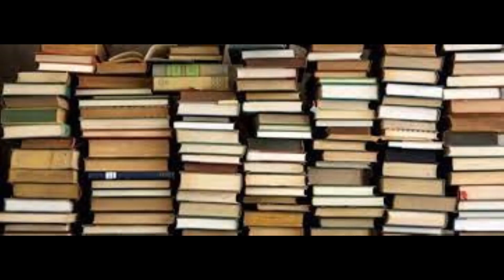PROMOCION A LAS 20 H LA MODERNIZACION DE CHINA 3